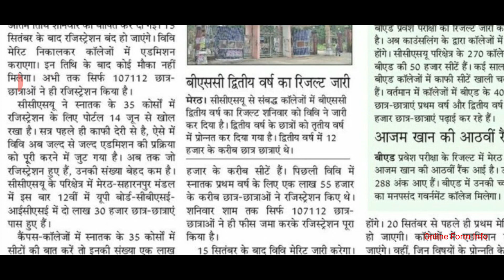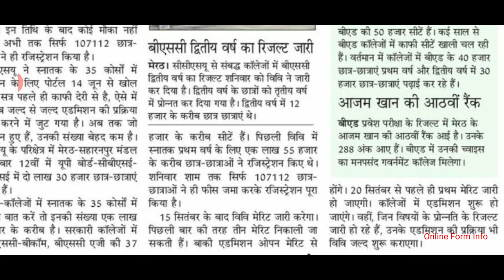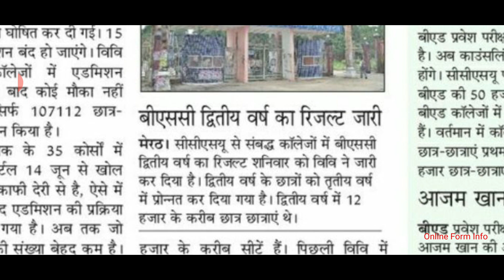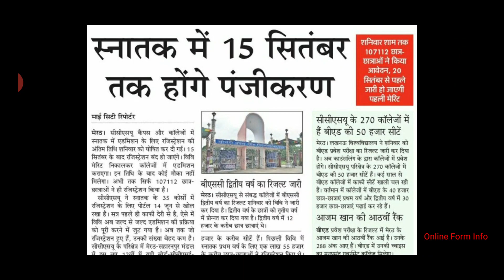UG Last Date & Merit List Released Date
polytechnic admit card download kar lein aur ccs university ne 15th Sept last date declare kr di hai so apna form jaldi se complete kara lein...